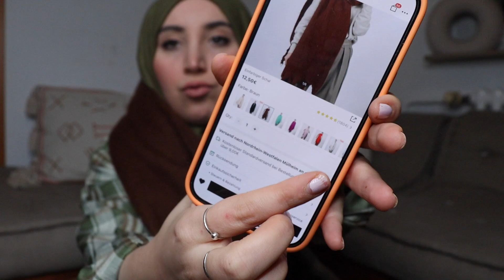SHEIN TRY ON HAUL February 2022 | + 15% Code | Hijabflowers